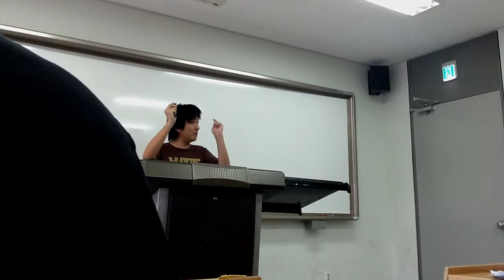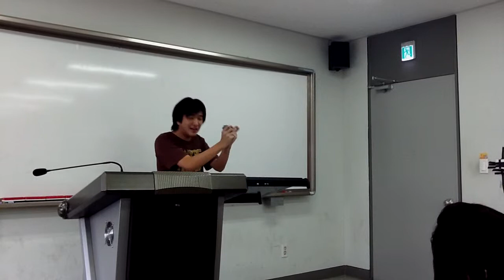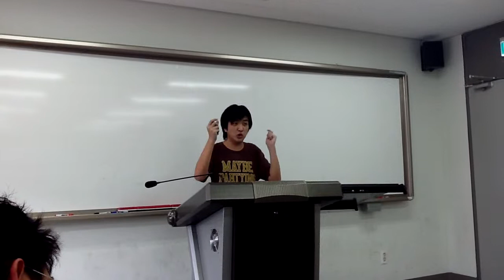Australs QF 2011 GW